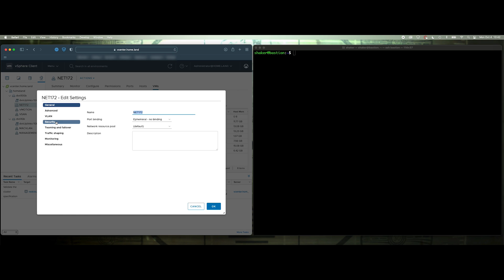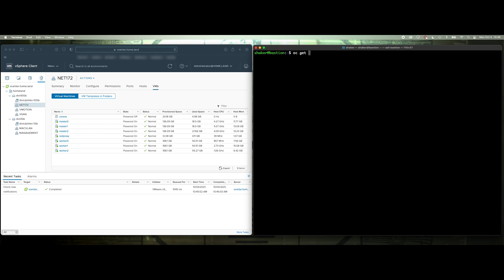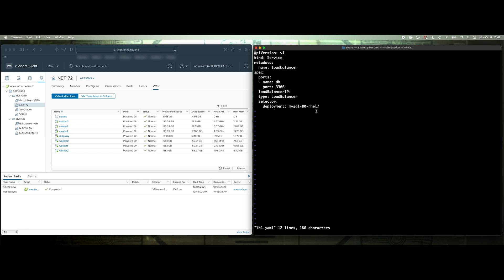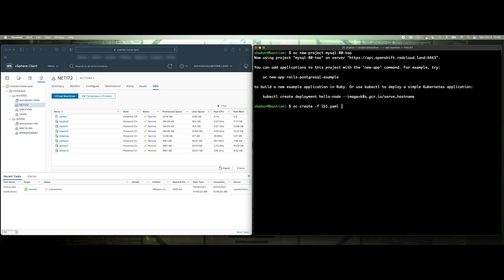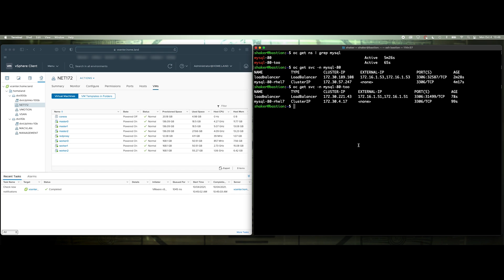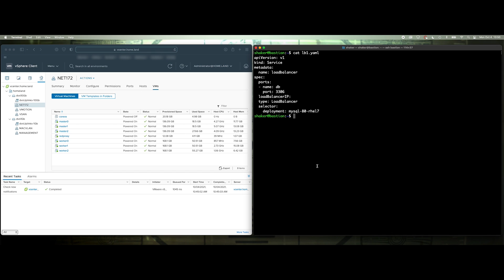Enabling Ingress Type "LoadBalancer" with VMware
In this video, I'll demonstrate how I setup the ingress type "LoadBalancer" on my VMware hosted OpenShift Container Platform lab environment.

Service script:

apiVersion: v1
kind: Service
metadata:
  name: loadbalancer
spec:
  ports:
  - name: db
    port: $port
  loadBalancerIP:
  type: LoadBalancer
  selector:
    deployment: $name